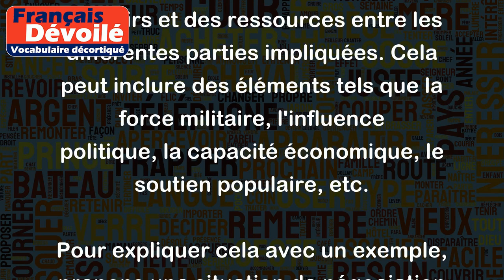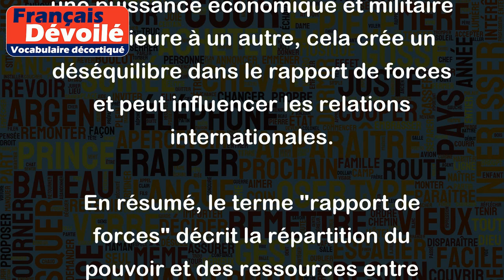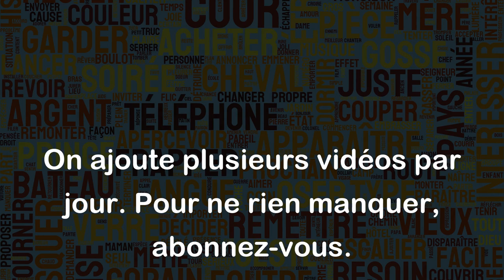Rapport de forces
Le terme "rapport de forces" fait référence à la relation et à l'équilibre de pouvoir qui existent entre différentes parties. Il peut s'agir de groupes, d'individus, de pays ou même de concepts opposés.
Lorsqu'on parle de "rapport de forces", on évalue la répartition des pouvoirs et des ressources entre les différentes parties impliquées. Cela peut inclure des éléments tels que la force militaire, l'influence politique, la capacité économique, le soutien populaire, etc.
Pour expliquer cela avec un exemple, prenons une situation de négociation entre un employé et son employeur pour une augmentation de salaire. Le rapport de forces dans cette situation pourrait être déséquilibré si l'employeur possède une grande entreprise et a une position de pouvoir substantielle par rapport à l'employé qui est seul et sans autre option d'emploi. Dans ce scénario, l'employeur a un avantage significatif et peut imposer ses conditions dans une plus large mesure.
D'un autre côté, si plusieurs employés se regroupent et demandent collectivement une augmentation de salaire, cela pourrait changer le rapport de forces. En formant un syndicat ou un comité de négociation, les employés renforcent leur position en augmentant le nombre de personnes en faveur de leurs revendications. Dans ce cas, le rapport de forces devient plus équilibré et les employés ont plus de chances de négocier des conditions plus favorables.
Le rapport de forces peut également s'appliquer à des contextes géopolitiques tels que des relations entre pays. Par exemple, si un pays a une puissance économique et militaire supérieure à un autre, cela crée un déséquilibre dans le rapport de forces et peut influencer les relations internationales.
En résumé, le terme "rapport de forces" décrit la répartition du pouvoir et des ressources entre différentes parties, que ce soit dans une négociation individuelle, un contexte professionnel ou même un cadre géopolitique. Il peut être déséquilibré ou équilibré en fonction des avantages et des ressources dont disposent chaque partie.